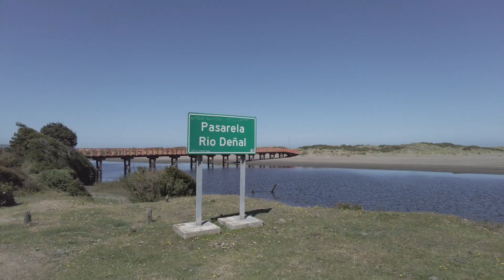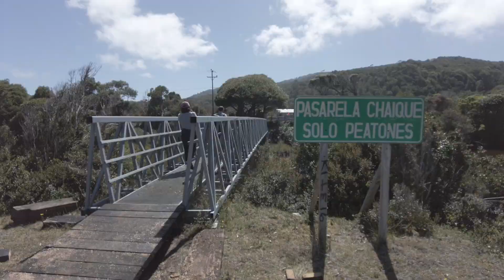Isla Grande Chiloé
La fin du road trip dans la région des lacs